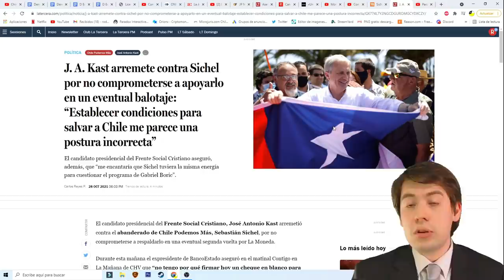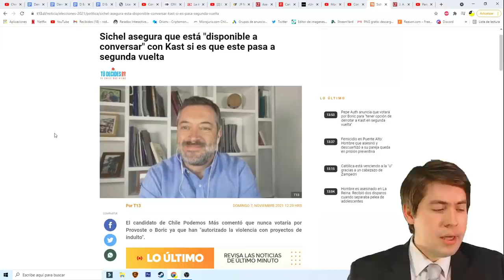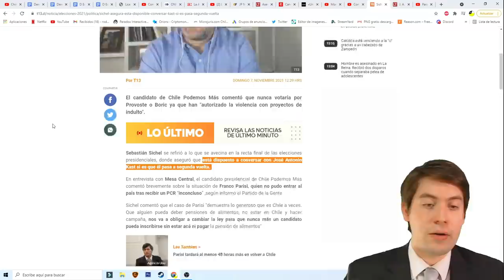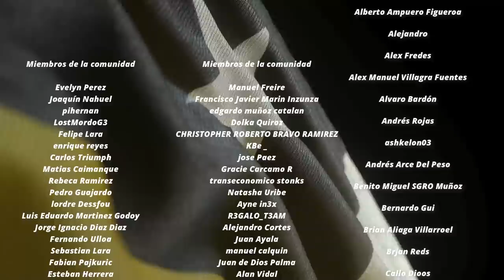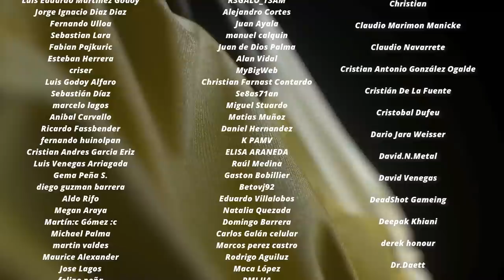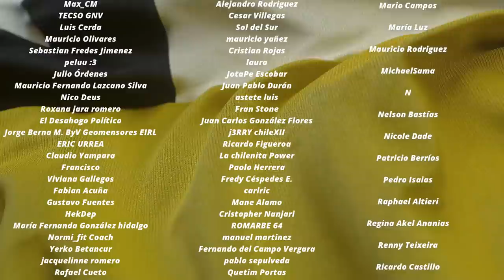SICHEL DERROTADO anuncia APOYO a KAST en SEGUNDA VUELTA para que NO GANE BORIC